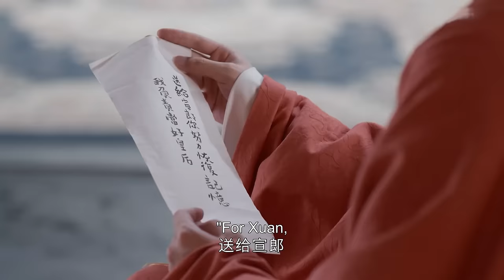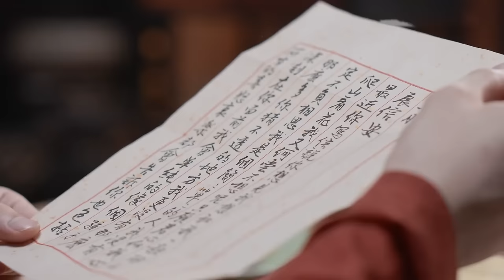【我叫刘金凤 The Legendary Life of Queen Lau】EP02| 皇后調戲皇上，強行讓皇上親吻自己臉頰 | 辣目洋子/李宏毅